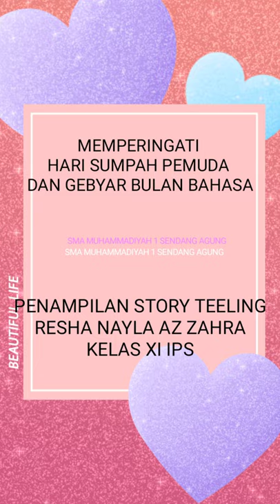PENAMPILAN STORY TEELING OLEH RESHA NAYLA AZ ZAHRA KELAS XI IPS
SMA MUHAMMADIYAH 1 SENDANGAGUNG MEMPERINGATI HARI SUMPAH PEMUDA & GEBYAR BULAN BAHASA - PENAMPILAN STORY TEELING OLEH RESHA NAYLA AZ ZAHRA KELAS XI IPS

KELUARGA BESAR SMA MUHAMMADIYAH 1 SENDANG AGUNG MENGUCAPKAN SELAMAT HARI SUMPAH PEMUDA DAN GEBYAR BULAN BAHASA

SMA MUHAMMADIYAH 1 SENDANG AGUNG KAMPUSNYA PARA JUARA 👍👍🤩